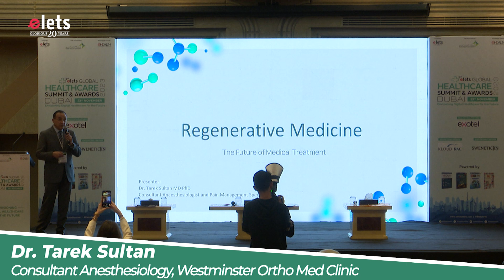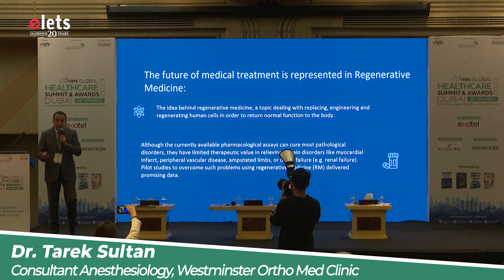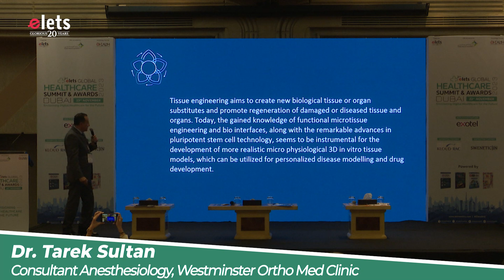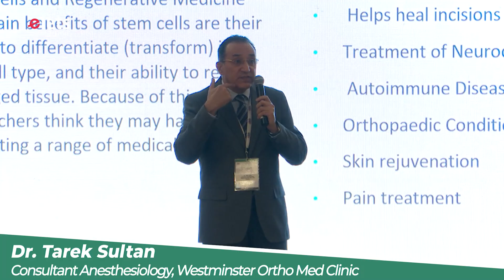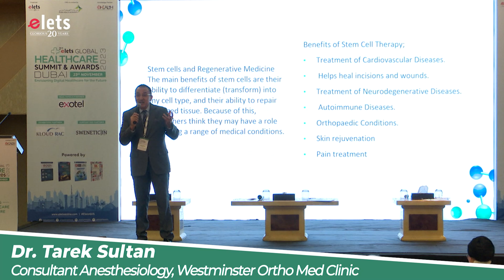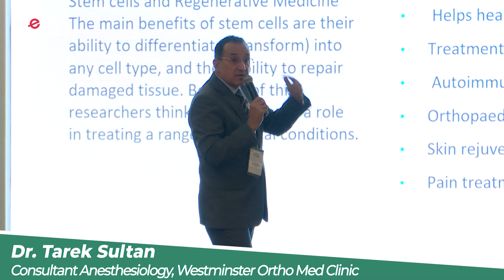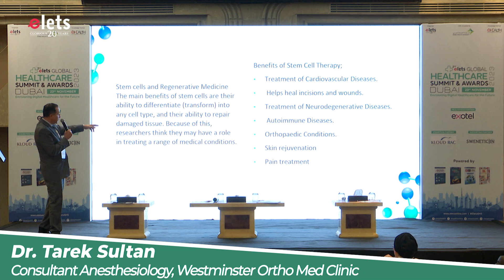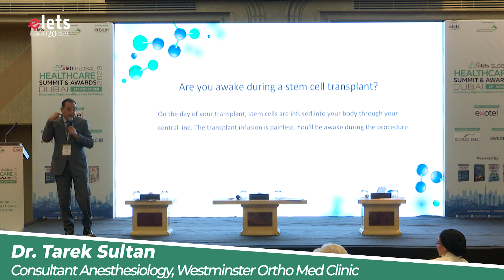Dr. Tarek Sultan, Consultant Anesthesiology, Westminster Ortho Med Clinic